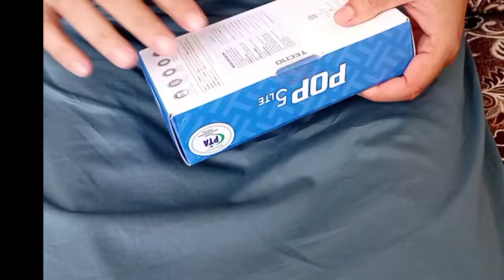tecno pop5 lte | best gift for kids | amazing phone